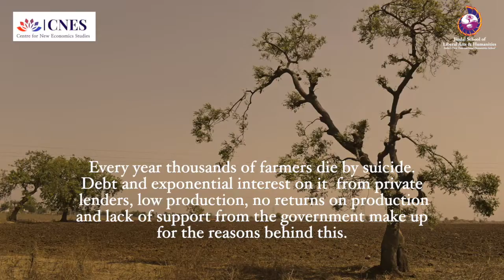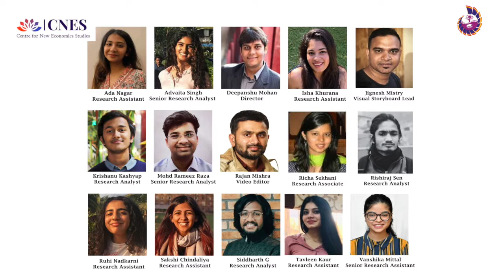KASTAKAR (कास्तकार)- Farmers of Vidarbha, Part-1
Every year thousands of farmers die by suicide.  debt and exponential interest on it from private lenders, low production, no returns on production, and lack of support from the government make up for the reasons behind this. Every year as per NCRB, Maharashtra tops the list of farmer suicides. They leave behind dependents, especially widows, as in most cases they are sole bread earners.

Women from suicide-affected families have to pick up from where the farmers left, along with the debts. However, systematic and gendered oppression only makes this more difficult.